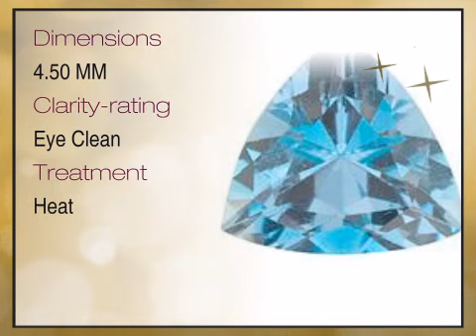Aquamarine Trillion Cut 4.50mm Grade AAA - africagems.com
This Aquamarine Trillion Cut 4.50mm Grade AAA is brought you - The Trusted Gemstone Experts Since 1984.